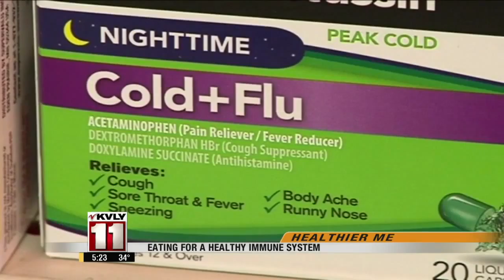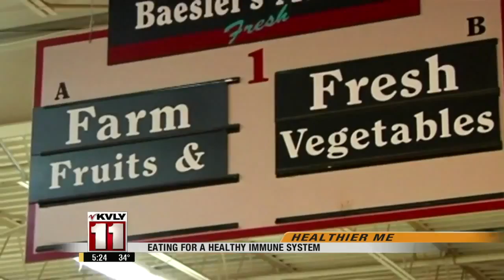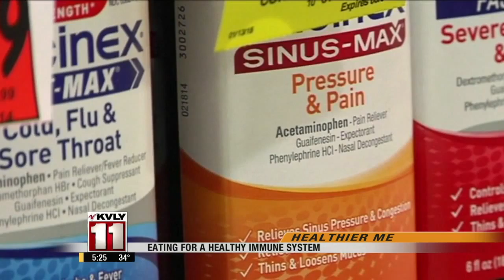Eating For A Healthy Immune System